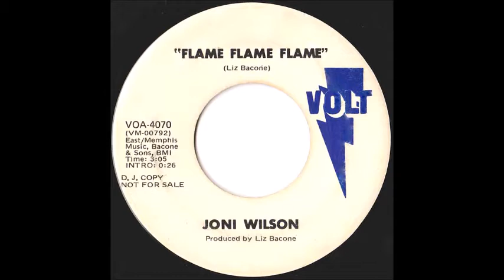Joni Wilson - Flame Flame Flame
B-side of "(Let Hurt Put You In The) Loser's Seat" on Volt, 1971. Written/produced by Philadelphia's Liz Bacone.